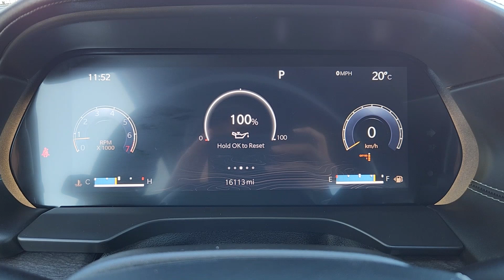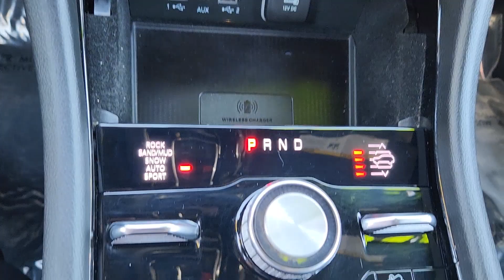2022 Jeep Grand_Cherokee_L Overland Denver, Aurora, Centennial, Commerce City, Littleton CO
Pre-Owned 2022 Jeep Grand_Cherokee_L Overland available at Larry H Miller Colorado Jeep located in 350 S Havana St, Havana, CO, 80012.
Stock#: N8542373 - VIN#: 1C4RJKDG7N8542373

You just found the  2022  JEEP Grand Cherokee.  The Grand Cherokee keeps you safe, connected, and entertained while you explore your world in confidence and refined luxury.  The following are some of this vehicles highlighted options: Heated Steering Wheel
, Apple Carplay®/Android Auto®, Front Massage Seats, Driver Massage Seat, Pre-Collision System, Wireless Charging Station, Intelligent Auto on/off High Beams, Touchscreen Infotainment System, Panoramic Roof, Lane Departure Warning. Rugged versatility meets high-tech luxury in the Grand Cherokee. Get behind the wheel today.